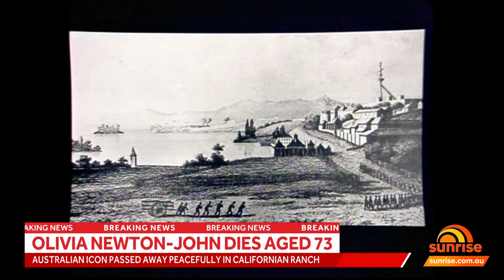Australian icon passes away peacefully in Californian ranch, aged 73 | Sunrise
It has been annouced online, Dame Olivia Newton-John (73) passed away peacefully at her Ranch in Southern California this morning, surrounded by family and friends. We ask that everyone please respect the family's privacy during this very difficult time. Olivia has been a symbol of triumphs and hope for over 30 years sharing her journey with breast cancer. Her healing inspiration and pioneering experience with plant medicine continues with the Olivia Newton-John Foundation Fund, dedicated to researching plant medicine and cancer. In lieu of flowers, the family asks that any donations be made in her memory to the @onjfoundation. Olivia is survived by her husband John Easterling; daughter Chloe Lattanzi; sister Sarah Newton-John; brother Toby Newton-John; nieces and nephews Tottie, Fiona and Brett Goldsmith; Emerson, Charlie, Zac, Jeremy, Randall, and Pierz Newton-John; Jude Newton-Stock, Layla Lee; Kira and Tasha Edelstein; and Brin and Valerie Hall.